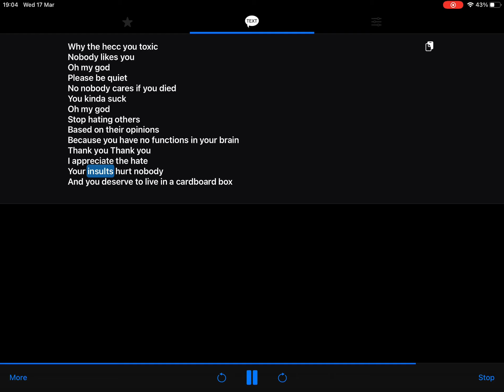Send this to a toxic person